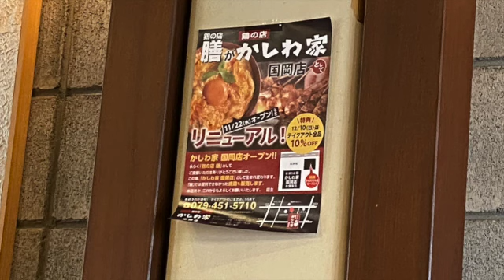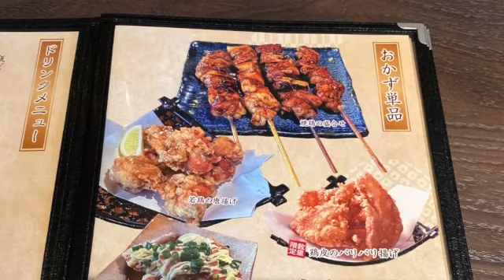ひさしぶりに膳さんに行ったら、色々変わってた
かしわ家 国岡店 （【旧店名】鶏の店 膳）

兵庫県加古郡稲美町国岡1-7
月・水・木・金 11:00 - 17:00
土・日・祝日　11:00 - 19:00
火 定休日

カード可　電子マネー可